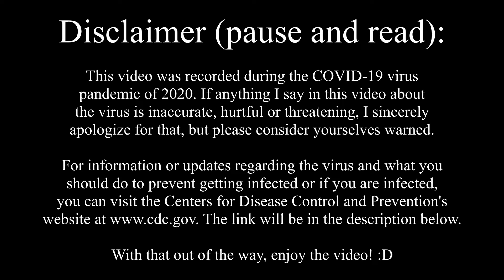Barbarian Settlements | Civilization VI: New Frontier Pass (French Aquitaine) Part 11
That camp wasn't there before. Neither were those barbarian ironclads.